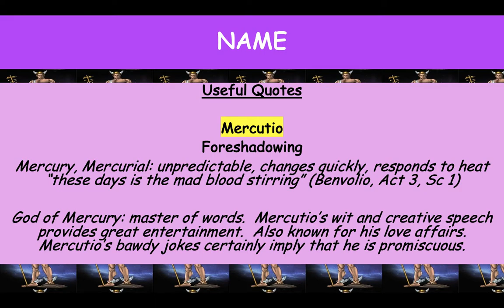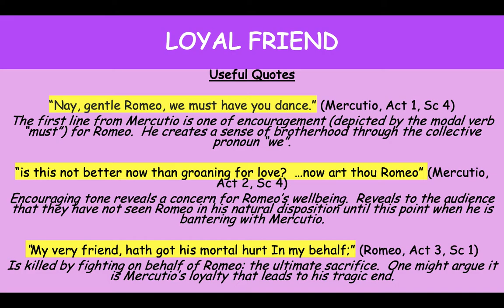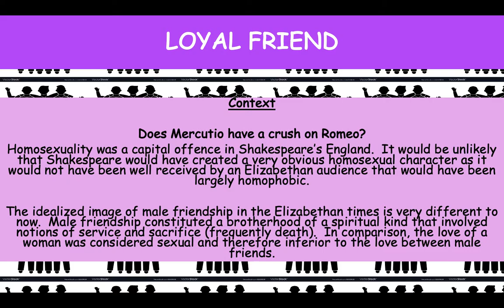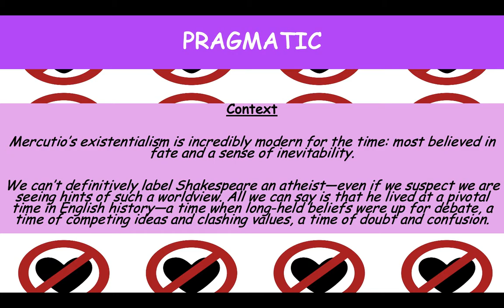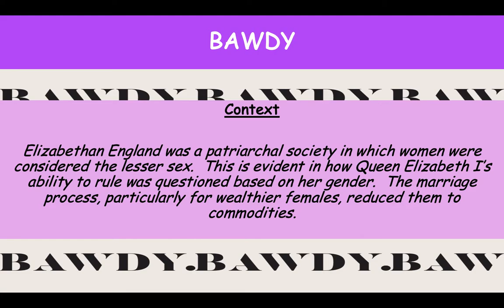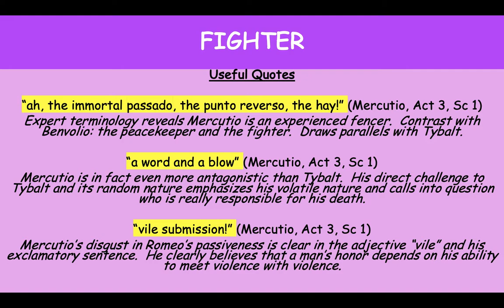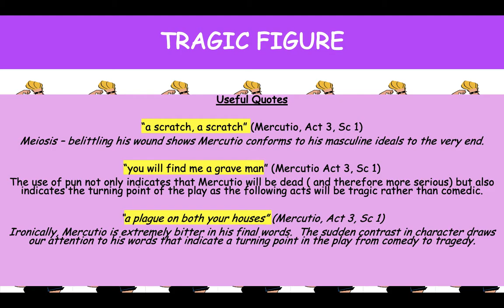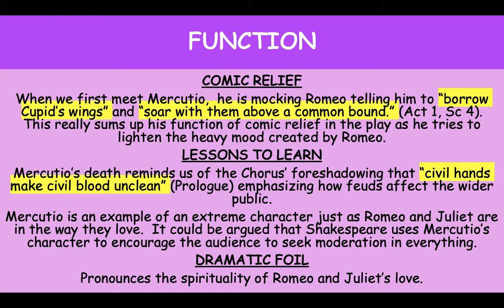Analysis of Mercutio from 'Romeo and Juliet'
Analysis of Mercutio from 'Romeo and Juliet'.  This video can be used in preparation for IGCSE and GCSE English Literature examinations.